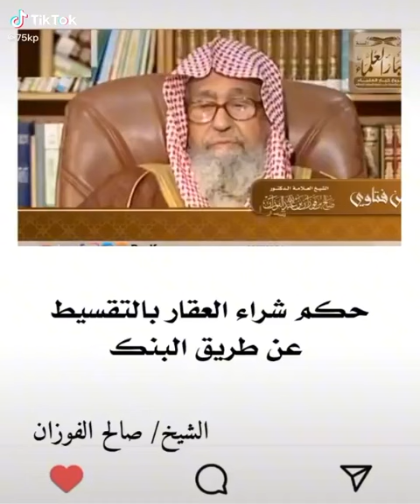Islam, Sunna, Quran, Ramadan, Hajj